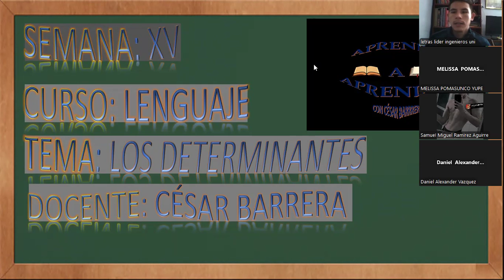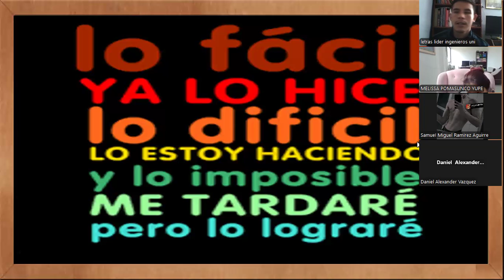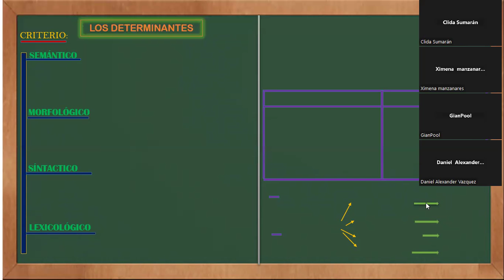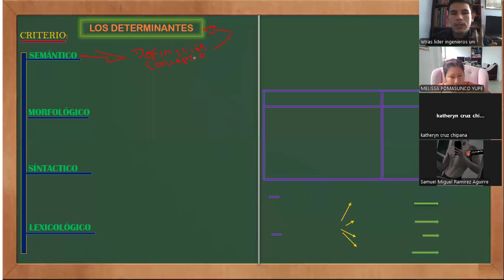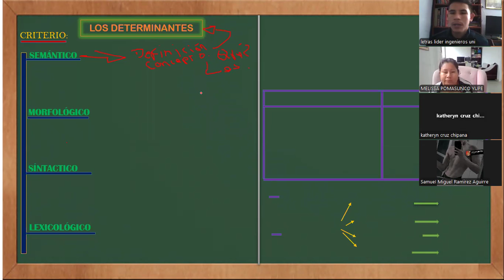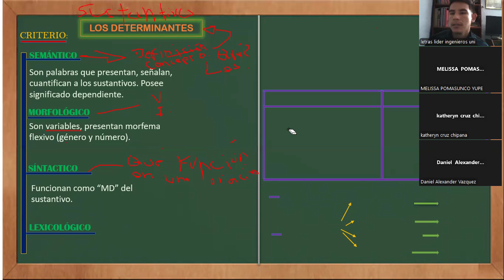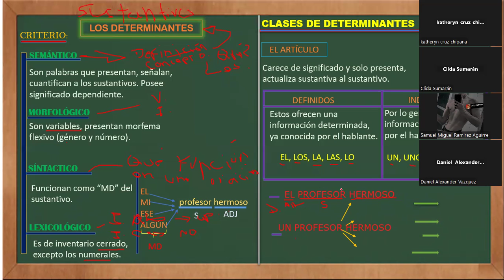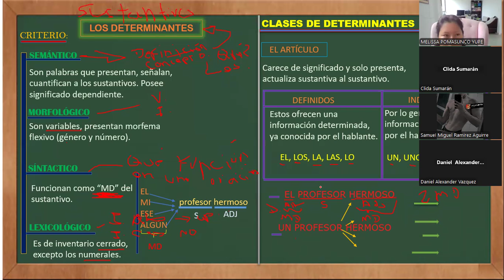COMUNICACIÓN - CEBA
LOS DETERMINANATES